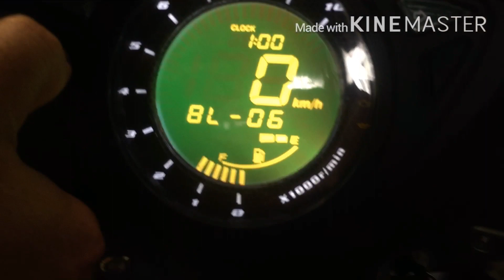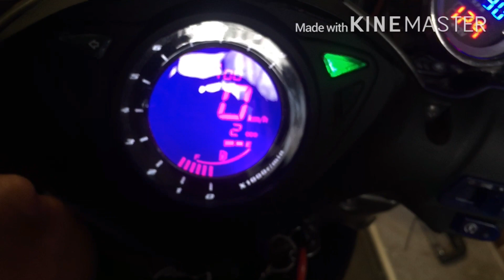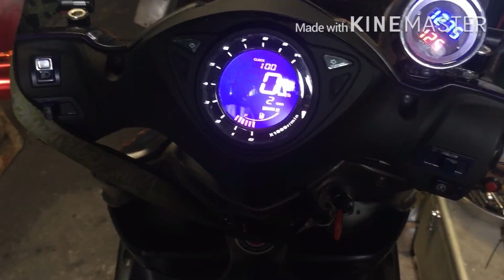SAMPLE VIDEO NA DIGITAL GAUGE NKA INSTALL SA SKYDRIVE 125.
LAHAT PO NG MODEL NG SKYDRIVE AY PWEDE AT KHT ANO MOTOR AY PWEDE DIN WAG LNG SA MGA NKA FI.  PA SCHED LNG PO KYO PRA MAGAWA NMIN ANG ORDER NYO!